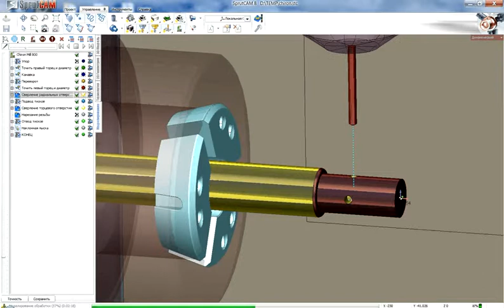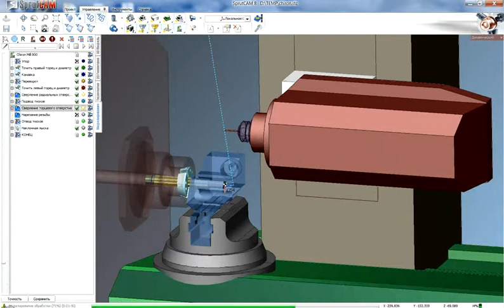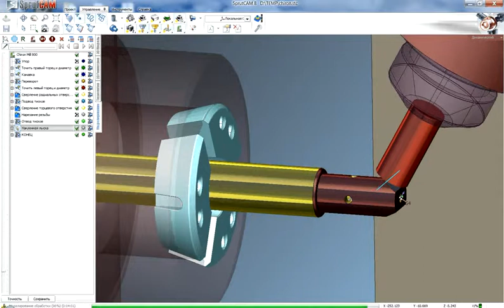SprutCAM v8 for Chiron Mill800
SprutCAM for Chiron Mill800: Simulation of machining for both sides (turn with vise).